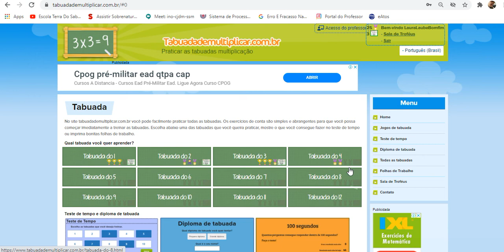Tabuada de multiplicar